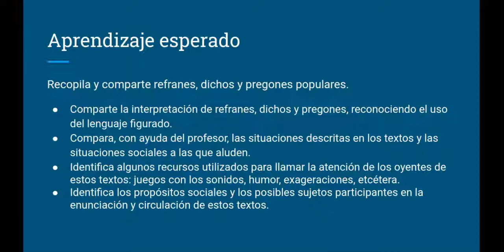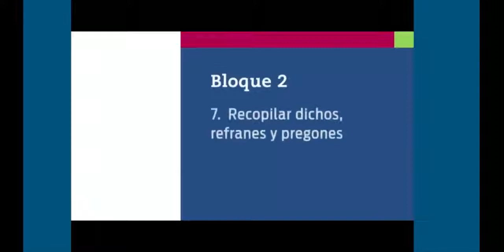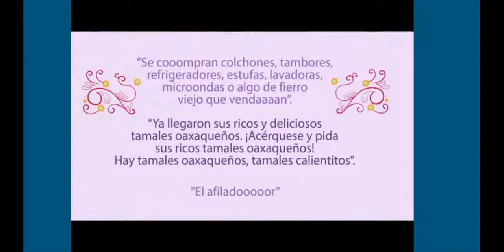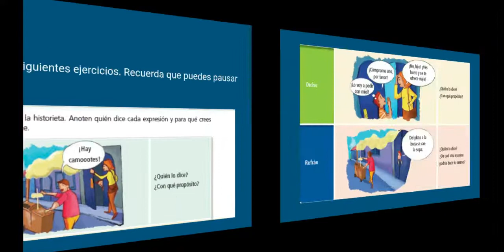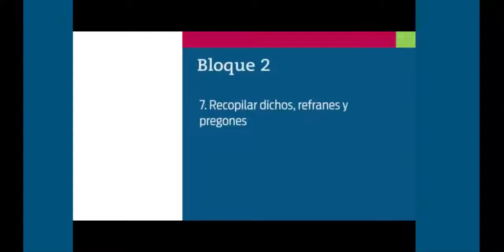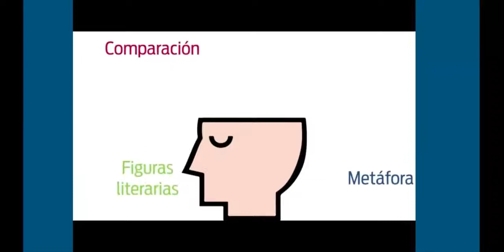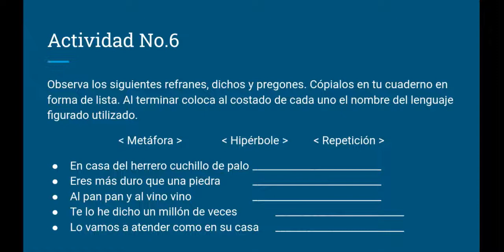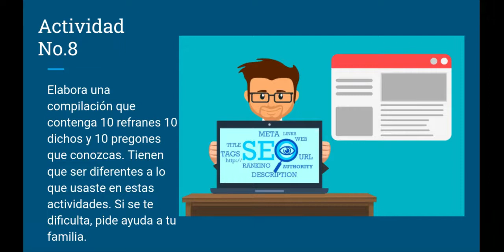Semana 6 Español 1